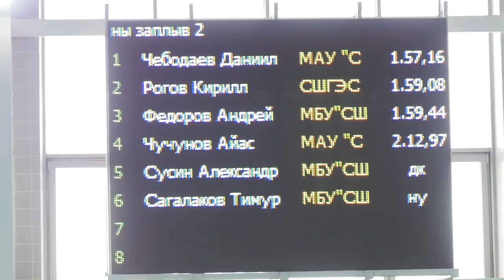Открытие соревнований по плаванию «Золотая рыбка» состоялось сегодня в Абакане - Абакан 24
А сегодня в Абакане состоялось открытие традиционных соревнований по плаванию «Золотая рыбка». Участие приняли мальчики и девочки в возрасте от 10 до 12 лет из нескольких районов республики. Подробности далее.